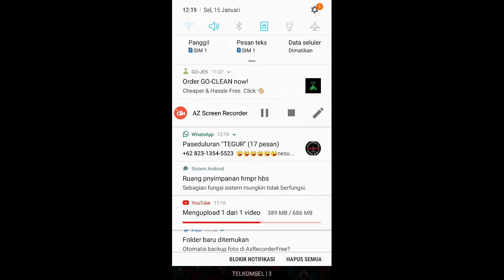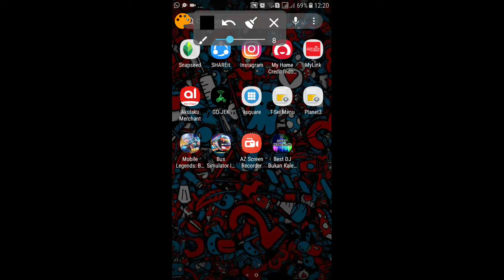Cara Nge Vlog Untuk anak TK